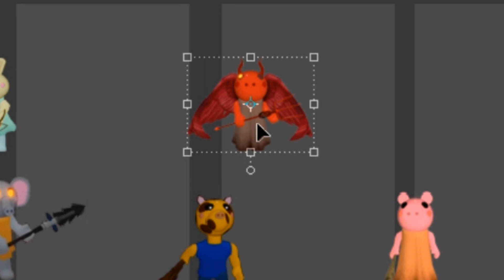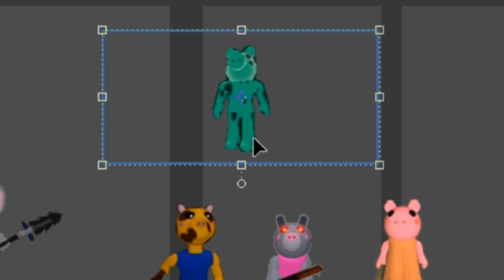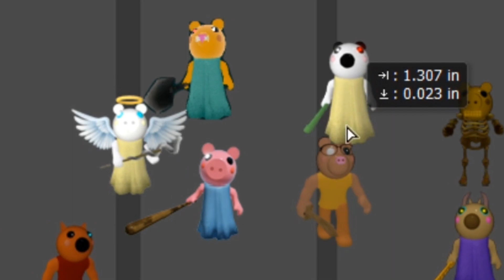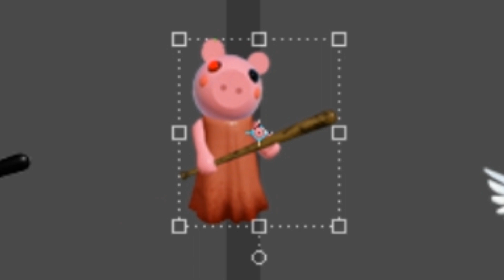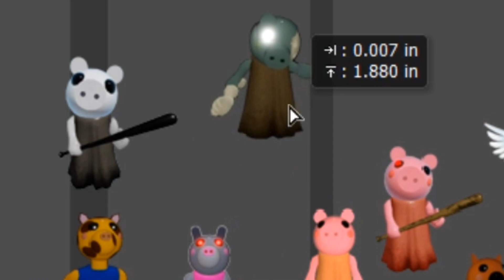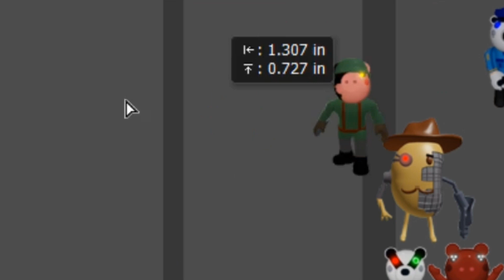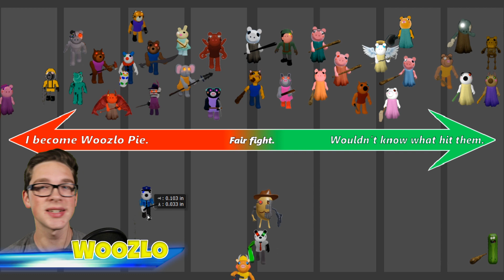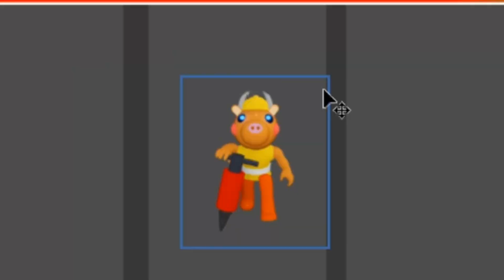Which PIGGY SKINS COULD BEAT ME in a FIGHT??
Today we are rating all 35 Piggy skins that are available in Roblox Piggy based on if we could beat them in a fight or not!